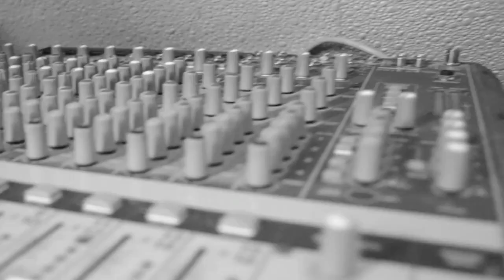The Honeyman -Whisky (HD)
Produced By The Honeyman

Video Directed By NME Labworks